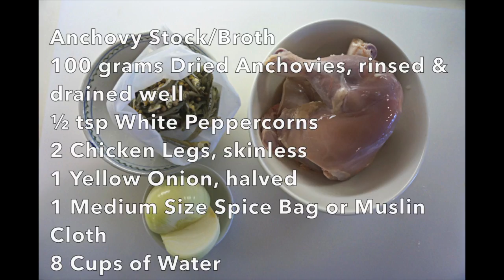Pork And Shrimp Wonton Soup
These are home-style Pork And Shrimp Wonton Soup. It's hearty, tasty, and can be served for breakfast, lunch, or dinner.

*Learn how to make tasty & clear anchovy broth too.

Note: For Halal version: Please replace ground pork with ground chicken thigh.